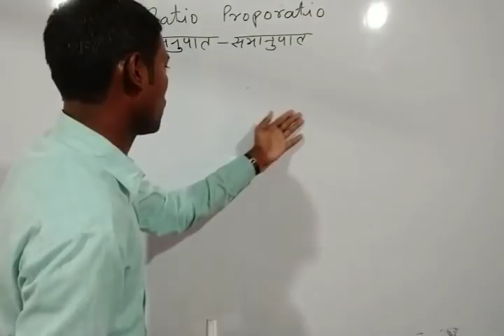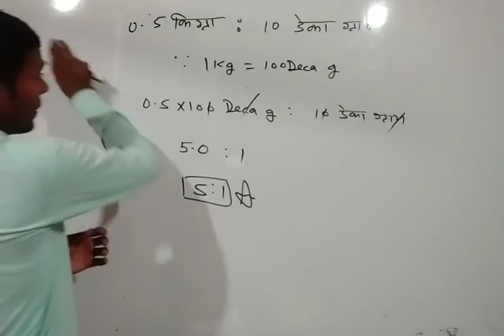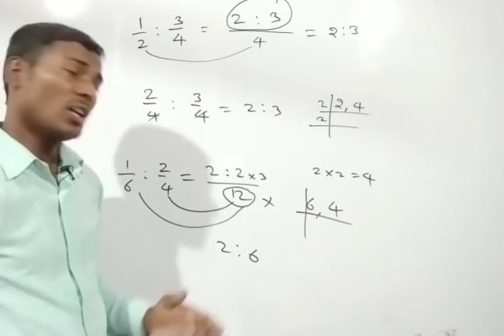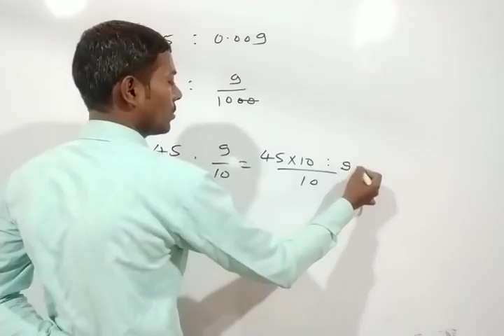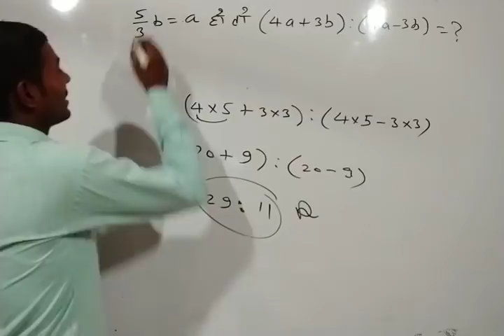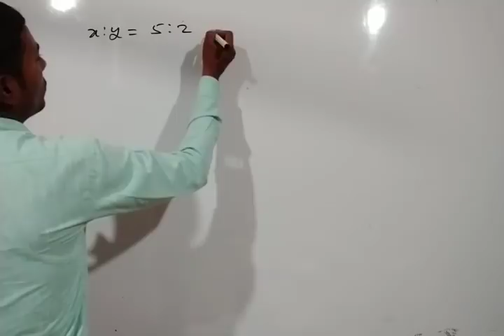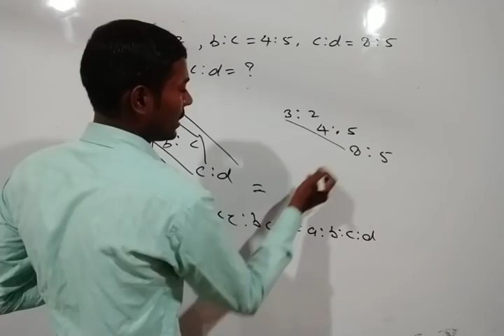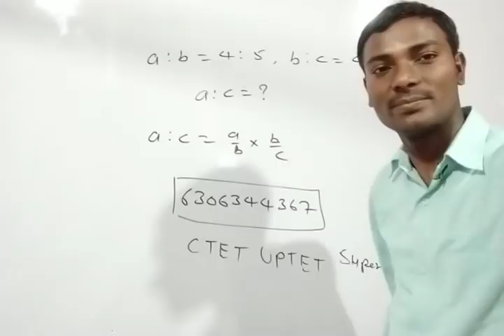अनुपात & समानुपात भाग-1 डी०एल०एड० 3rd सेमेस्टर गणित(Ratio & proportion) by Durgesh Sir